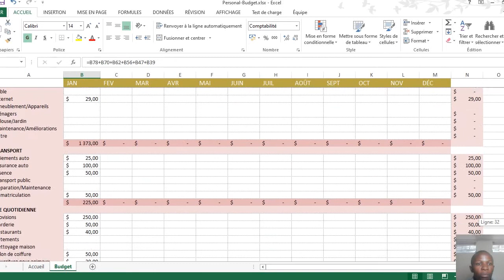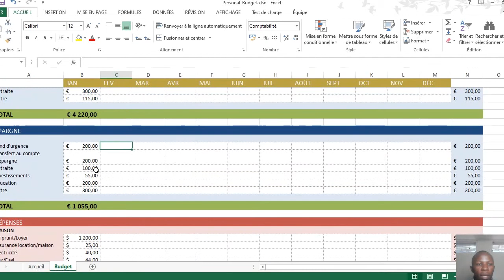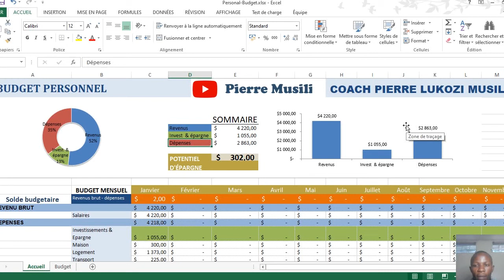Comment réaliser un budget personnel rapidement ?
Plusieurs personnes ignorent de réaliser un budget personnel. Or grâce au budget, vous serez en mesure de mieux gérer votre argent.
Dans cette vidéo vous comprendrez les caractéristiques et le mécanisme d'un budget personnel en général.
Courez la chance de recevoir le fichier Excel que j'utilise moi-même pour tracer mon propre budget en Likant et Commentant la vidéo.
Bonne lecture.

►A la conquête de LinkedIn. 10 étapes pour déployer votre stratégie marketing, bâtir une réputation forte et générer des prospects Broché – Livre grand format, 3 décembre 2020

► Comment payer ses dettes et rembourser ses crédits rapidement (Série Finances personnelles - Livre 6): 6 étapes pour prendre son envol vers la liberté financière

Père riche, père pauvre - Edition 20e anniversaire

► Résumé «La chèvre de ma mère» de Ricardo Kaniama (Pepite Club) (French Edition)

► La Chèvre de ma mère - Le secret de la prospérité financière

► L'homme Le Plus Riche De Babylone

► Comment Contrôler Les Crises D'Anxiété et de Panique: Des secrets efficaces pour vous retrouver et profiter d'une vie relaxante. Comment calmer l'anxiété, les symptômes et les crises

► Le Grand Livre du Marketing digital - 2e éd